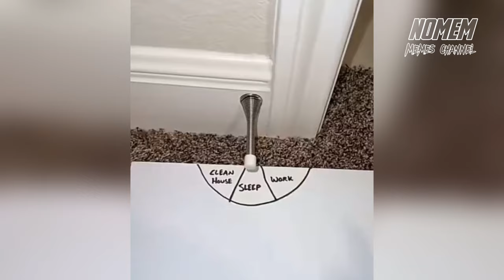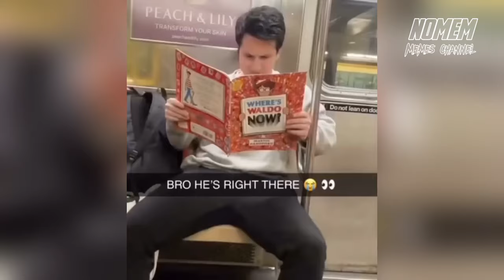hard you laugh you lose tntl